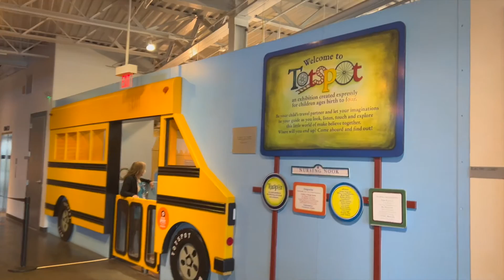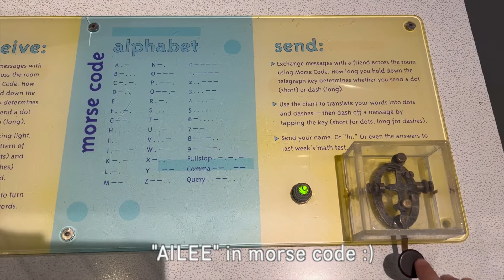the vlog of my toddler turning two | 2nd birthday | ditl vlog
Somehow, I blinked and my baby turned two years old! * cue the water works * For my toddler's 2nd birthday, we spent the day at the Long Island Children's Museum and then had a family dinner & cake.